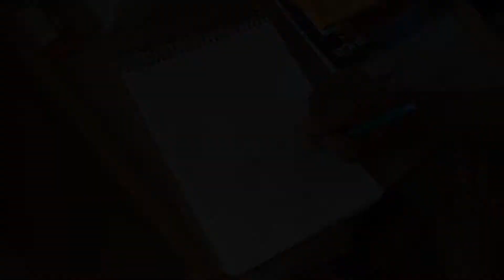DIBUJANDO a BORUTO UZUMAKI - Speed Drawing | Boruto: next generations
Hola Chic@s que tal estan, en este video eh dibujado a Boruto Uzumaki, que tenia muchas ganas de hacerlo, !!!

¡¡¡PRONTO DIBUJARE MAS PERSONAJES DE EL ESTILO ANIME!!!

-INFORMACIÓN SOBRE BORUTO:
Boruto Uzumaki (うずまきボルト, Uzumaki Boruto) es un Genin de Konohagakure. Es hijo de Naruto Uzumaki y Hinata Hyūga y hermano mayor de Himawari Uzumaki.

Producido y editado por CandstDrawings©